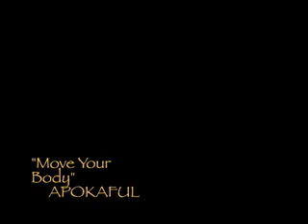APOKAFUL - "Move Your Body"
The birth of Hip-Hop. Bronx–1974.
Old School Break Dancing - Theme From Shaft B-Boy Remix